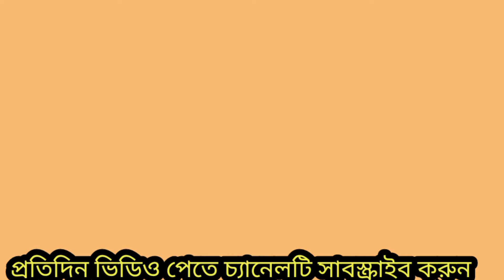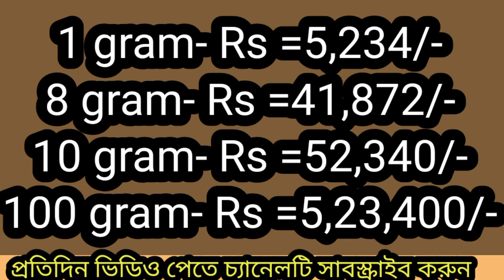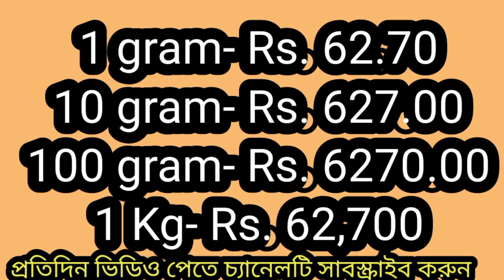আজকের স্বর্ণের দাম ২০২২# আজকের _স্বর্ণের_ দর।।# আজকের_ স্বর্ণের_ দাম কত।। বাংলাদেশ এন্ড ইন্ডিয়া